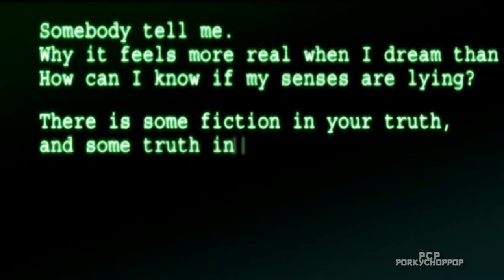Animatrix - Hack into a fantasy [Mini AMV]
it took me a while
i'm very proud of this vid and i hope you will like it